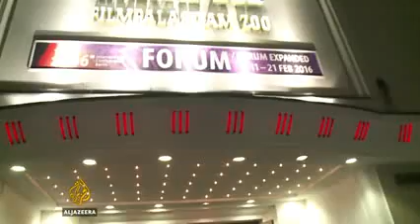Saudi romantic comedy film debuts at Berlin film fest